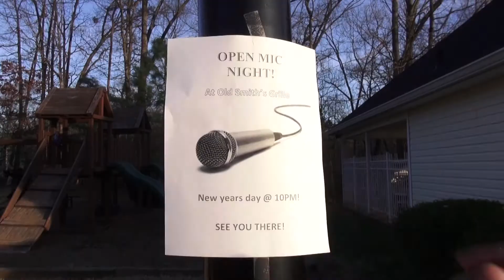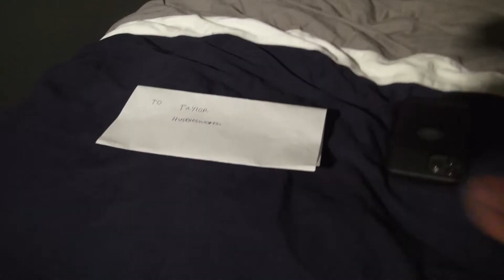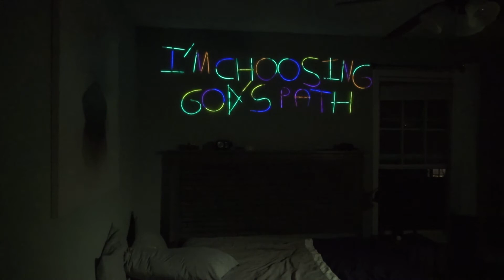God's Path (Cherokee High School)